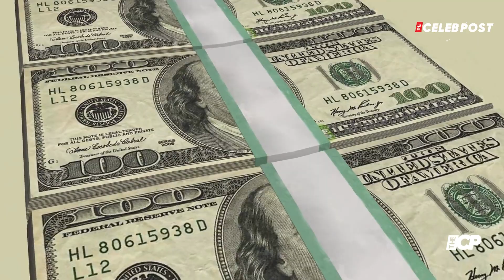Kevin Costner's estranged wife Christine remains at their $145M compound amid row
Must Watch:
Kevin Costner's estranged wife Christine Baumgartner was spotted at their $145 million beachfront compound in Carpinteria, California Wednesday,

kevin costner wife  | kevin costner | christine baumgartner | kevin costner wife age | kevin costner wife black | kevin costner divorce